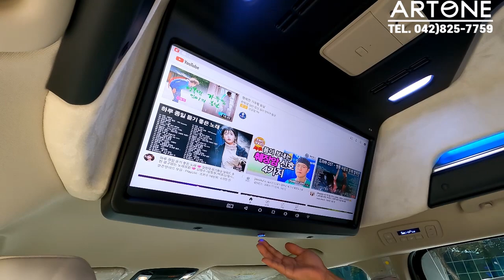[GV318]23년형 하이리무진9인승 튜닝비포함6,800만원! 이정도면 패밀리카로 충분하죠*^^*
미니밴[MPV]전문기업 아트원(주)4세대 신;형카니발 9인승 디젤차량으로 새롭게 제작되는 아트원 글로밴 하이리무진 차량이 9인승 시트를 유지하고 간단한 튜닝을 마치고 출고되는 영상 입니다.
아트원 본점:
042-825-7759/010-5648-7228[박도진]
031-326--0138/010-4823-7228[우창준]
아트원 전국지사:
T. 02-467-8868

📢BGM
✔️Track - extenz - Endless Summer